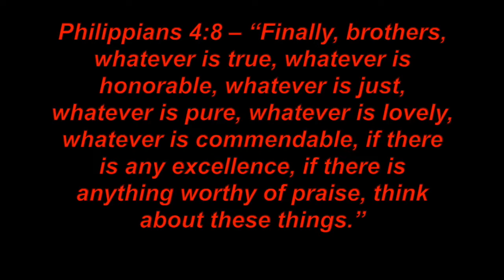Good Music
ATK Ministry original song